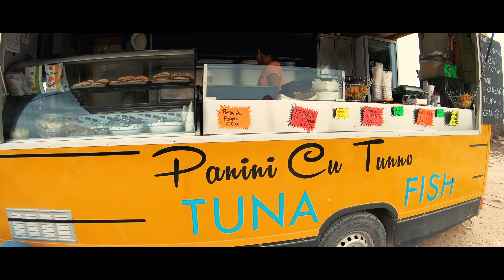Favignana: Il paradiso delle Egadi (Sicily - Italy)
Discovering Favignana (Isole Egadi - Sicily). Perfect island for relaxing the warm sicilian summer. Take a stroll through the quiet water cove in the evening, and admire the sunset. 🤠🤠☀️

We stayed from 26 to 30 July 2019. 📸📸📸
You must visit the places below, enjoy your journey there 😃
Watch on 2.7k for best details

Minutes and places: 🌊🌊🌊
00:00 - 00:45 -- General view on Favignana
00:46 - 1:38 -- Cala Rossa and Bue Marino
1:39 - 1:58 -- Favignana's seafront
1:58 - 2:06 -- Punta Longa's beach
2:07 - 2:54 -- Monte di Santa Caterina, 310 m. high: the top of Favignana
2:55 - 3:24 -- Punta Faraglioni and Cala Rossa
3:25 - 3:46 -- Agriturismo L 'Alencio and Ristorante da Eugenio e Laura, delicious food
3:47 - 4:20 -- Lido Burrone and general view by the drone
4:21 -4:49 -- Cibo Chiacchiere e Vino restaurant, romantic aperitif at sunset
4:50 -  5:41 — Holiday home Cavalluccio Marino, Lido Burrone, Favignana’s seafront, Cala Faraglioni
5:42 - 6:01 — Punta Longa, Grotta Perciata, Cala Rossa
6:02 - 6:16 — Monte di Santa Caterina and Tonnara
6:17 - 6:41 — Holiday home Cavalluccio Marino, Piazza Matrice, Scalo Cavallo, Tonnara
6:42 - 7:06 — Holiday Home Cavalluccio Marino
7:07 - 7:26 — Lido Burrone
7:27 - 7:37 — Ferry Trapani - Favignana
7:38 - 7:45 — Cala Rossa

We used the GoPro Hero 7 Black and Drone DJI Phantom 3 Advanced

Produced by Marco Salemi